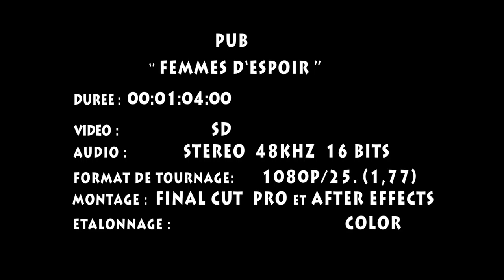Femmes d'espoir 2013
Reconnue comme femmes d'espoir de l'année 2013 par le magazine ELLE